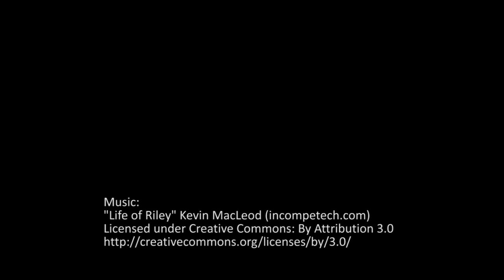Showreel 2016 - animation, cartoon, explainer video, filmy korporacyjne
Demo of my my works: animated music videos, cartoon fairy tales, business explainers

Demo moich prac: animowane teledyski, bajki, filmy korporacyjne/explainery.

Adobe After Effects + Illustrator + Photoshop